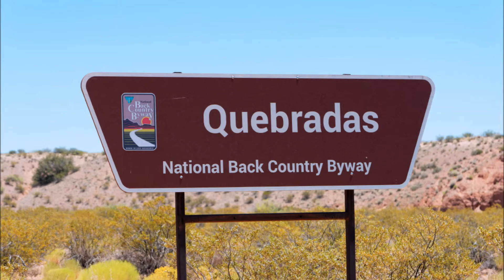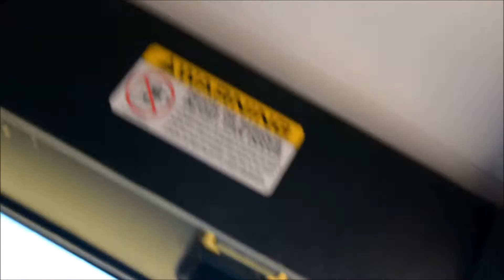Quebradas Movie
A hot summer day - June 2017 driving a jeep in the Quebradas.  Near Socorro, NM. The natural spring is called Ojo de Amado.